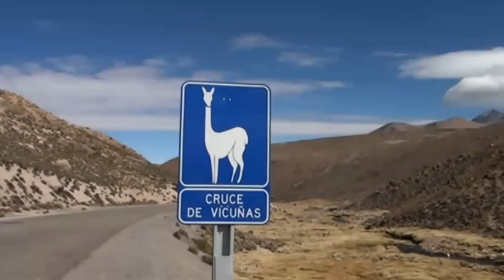encounters with South American camelids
We braved the altitude to visit Lauca National Park in the Chilean Altiplano, where we met some wild vicuñas and a not-so-wild llama...